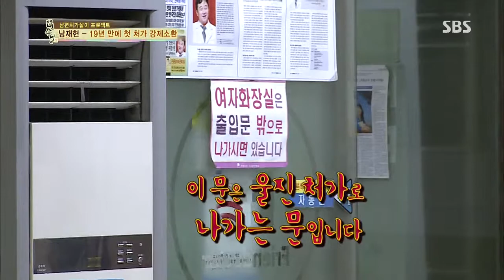2013-07-11 [백년손님-자기야] #4(6)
SBS 백년손님-자기야(함익병,남재현,손준호,김소현,김경아) 192회 20130711